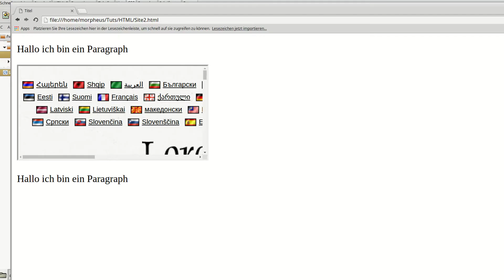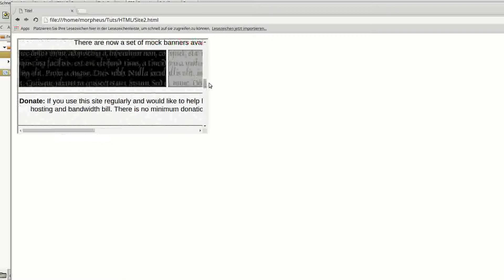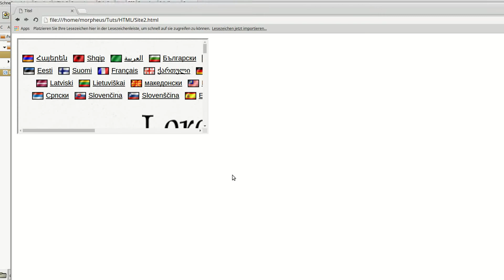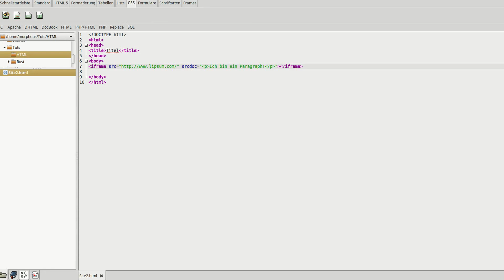HTML 5 Tutorial #8 - IFrames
In diesem Tutorial zeige ich euch IFrames.